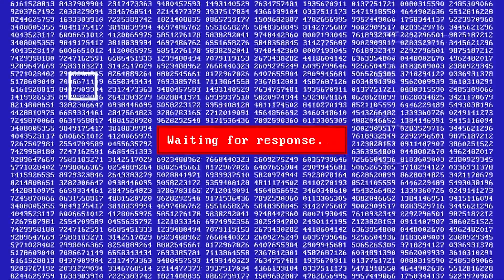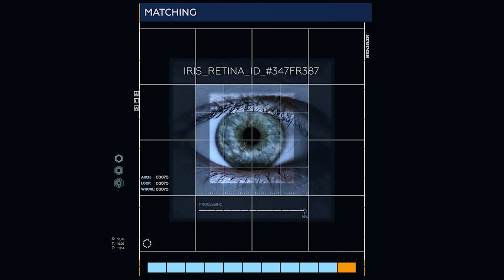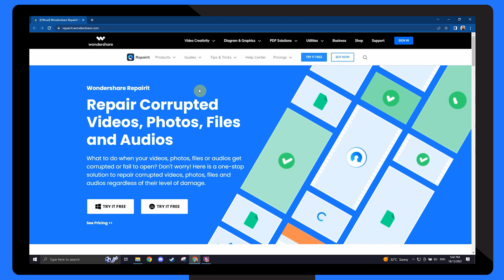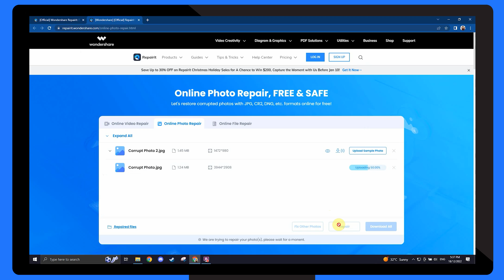How to Repair Damaged Photos Online?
In this video, I'll explain why you will have a damaged photo and demonstrate how to use an online service to fix broken photos. And the best available tool is Repairit Online, you can repair your corrupted photos online for FREE To know more about it

Timestamp:
00:00 Intro
00:41 How Do Photos Become Corrupted?
03:19 Advantages of Online Photo Repair Tools
04:54 How Does Online Photo Repair Tool Fix Photos?
06:06 How to use Repairit to fix corrupted photos online directly?
07:30 Tips to Prevent Photo Damage

As image corruption is commonplace, it was clear that a dedicated image restoration program was required, and the idea of online image editing also emerged as a dominant force.
First, let’s see why you might have a damaged photo. Then I will list some advantages of having an image repaired online so that you can comprehend why this method is preferred: You may be interested in how the photo repair online tool works, and we will explain it well. Finally, I will demonstrate how to use Repairit to fix broken photos online.